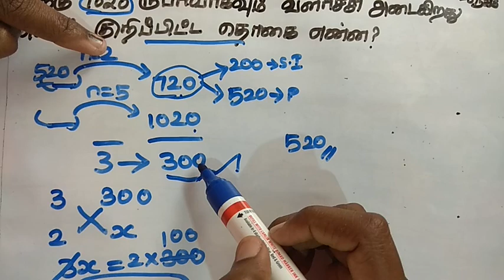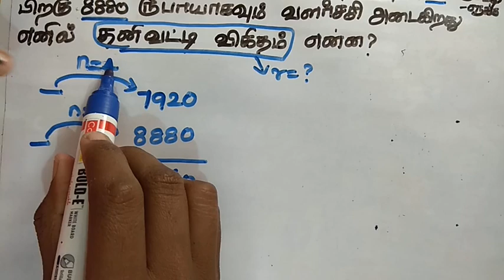SIMPLE INTEREST Shortcuts & Tricks |PART 4|TAMIL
SIMPLE INTEREST Shortcuts & Tricks

  🦋PLAY LIST🦋

🌹AVERAGE( சராசரி)💐

🌹SIMPLE INTEREST(தனிவட்டி)🌹

🌹COMPOUND INTEREST(கூட்டுவட்டி)🌹

🌹STATISTICS(புள்ளயியல்)🌹

🌹PERCENTAGE(சதவீதம்)🌹

🌹CALENDAR(காலண்டர்)🌺